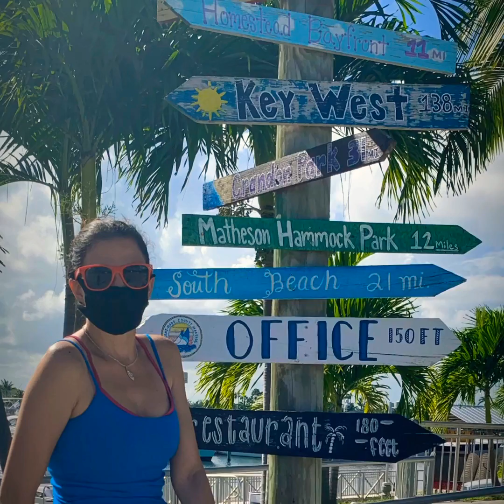YOURHELPFULWENDY What parks are near me?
BLACK POINT PARK & MARINA
24775 SW 87 Avenue, Miami, FL

Here’s YourHelpfulWendy’s FREE What to Pack? list and ideas for your upcoming trip

Visiting Canada soon?

Have you tried Airbnb? Sign up with my link and you will get up to $35 off your first trip.

Thank you for being so wonderful and for supporting me. I love making these videos!
If you have any suggestions, please leave them in the comments section below.

My name is Wendy and I'm from Venezuela with an Arabic background and I live in Miami!

I share my marvelous trips with great ideas and tips to follow from each place I visit, along with cooking tips, fashion finds new places like restaurants, bars, hotels, discounts on the brands you love, events, cool and affordable beauty products, and more. All these with a positive vibe to make you happy!

Welcome to YourHelpfulWendy and I hope you enjoy my Lifestyle and Travel Blog.

Si vas a Bogota y Medellin, Colombia; aqui tienes mucha informacion para preparate para tu viaje

Singapore es un lugar que te recominedo de todo corazon y aqui te dejo el porque...

Gracias por ser maravillosos y brindarme su apoyo. Me encanta hacer estos videos. Si tienen alguna sugerencia, déjamela en los comentarios.

Mi nombre es Wendy, soy de Venezuela de origen árabes y vivo en Miami!

Comparto mis maravillosos viajes con excelentes ideas y consejos para seguir en cada lugar que visitor, consejos de cocina, mods, lugares nuevos como restaurantes, bares, hoteles, descuentos en las marcas que amas, eventos, productos de belleza y más.
¡Todo esto con una vibra positiva para hacerte feliz!

Bienvenidos a YourHelpfulWendy y espero que disfrutes de mi Blog de estilo de vida y viajes.